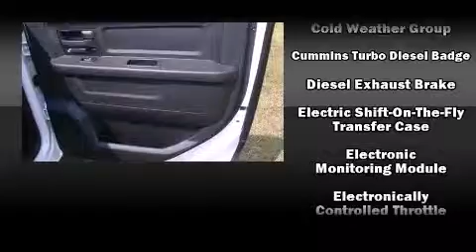2014 Ram 5500 HD Chassis Tradesman/SLT/Laramie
Longley Bros. Dodge

The 2014 Ram 5500 HD Chassis. Under the hood you'll find a 6 cylinder engine with more than 300 horsepower, and for added security, dynamic Stability Control supplements the drivetrain. Four wheel drive allows you to go places you've only imagined. Turbocharger technology provides forced air induction, enhancing performance while preserving fuel economy. All of the following features are included: delay-off headlights, 1-touch window functionality, a tachometer, an outside temperature display, skid plates, power windows, and cruise control. Passenger security is always assured thanks to various safety features, such as: dual front impact airbags with occupant sensing airbag, front SIDE impact airbags, traction control, a panic alarm, and 4 wheel disc brakes with ABS. Our sales reps are extremely helpful & knowledgeable. We'd be happy to answer any questions that you may have.